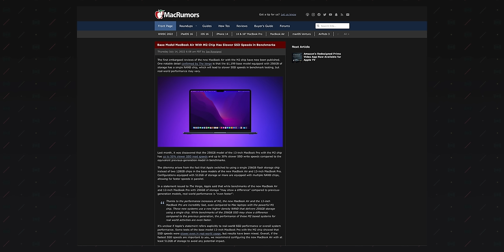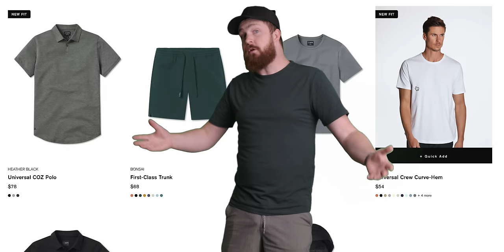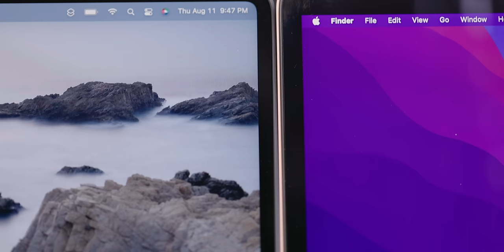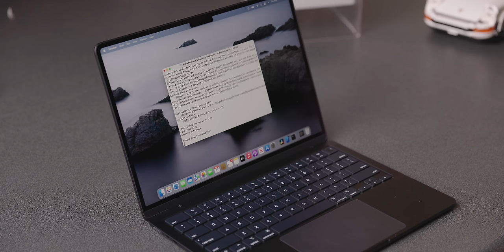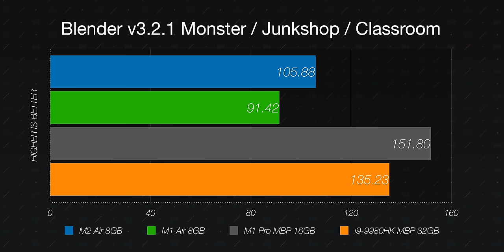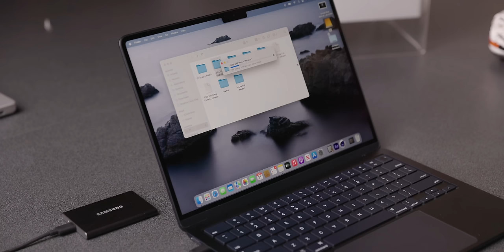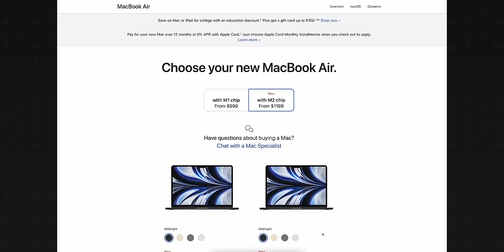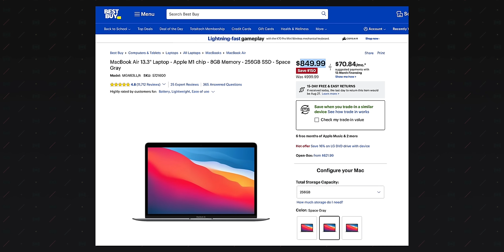The Definitive M2 MacBook Air Review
It’s been nearly a month since the M2 MacBook Air launched and we’ve spent hours putting it through its paces. Is it all it’s cracked up to be?

The M2 MacBook Air launched to a lot of dramatic hullabaloo—reports of thermal throttling and a slow SSD were just a few of the controversies that befell the redesigned fan-favorite. We’ve found some of the complaints to be credible, many to be false, and generally find ourselves in love with this little machine. But there’s one problem… the price.